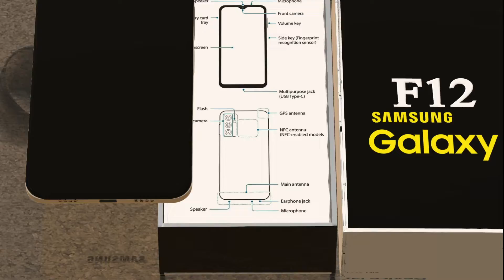SamsungGalaxy f12 unboxing & Review ! samsunggalaxy f12 5g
Introducing  New Smartphone SamsungGalaxy f12 unboxing & Review ! samsunggalaxy f12 5g

Video title : SamsungGalaxy f12 5g Smartphone
Video & Music: Era
Video Editor : Dixant
Concept Design by : Anna
Using beat :  Anno Domini

Enjoy And Stay Connect with Creator || RAJ & DIXANT

All rights in this video 'Tech dixant'

              I will provided Gadgets and Smartphone Related & News Everyday ]

Samsung Galaxy f12ultra specs
Samsung Galaxy f12 price Philippines
Samsung f12 gsmarena
Samsung f12 price in Nigeria
Samsung f12release date
Samsung Galaxy f12 ultra Pro 5G
Samsung Galaxy f12 News
Samsung Galaxy f12 Rumours